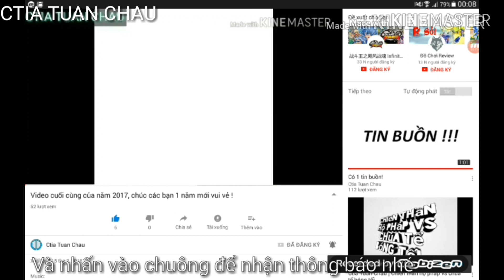[Chơi ngu] Vẽ bậy lên đế quay khi đang quay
Clip chơi ngu